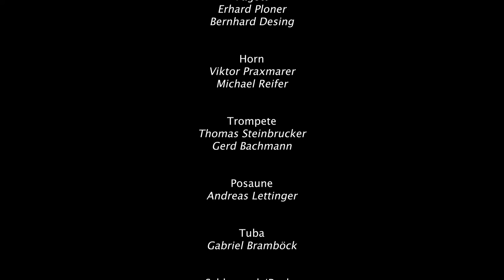Michael A. Leitner (1998*): Ouvertüre für Kammerorchester (UA)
Der Konzertabend steht mit vier spannenden Uraufführungen von Orchesterwerken unter dem Motto flüchtig und bietet den Komponist:innen ganz gezielt einen Schlüsselbegriff als assoziativen Ausgangspunkt. Durchaus intendiert ist hier die begriffliche Offenheit, um beispielsweise die Musik als „flüchtige“ Zeitkunst zu thematisieren oder gesellschaftspolitische Implikationen als Ansatzpunkt für die neuen Kompositionen zu wählen, wie etwa den Umgang mit „Flüchtlingen“ oder mit dem Stellenwert von Kunst bzw. Musik: Wie „flüchtig“ ist eigentlich die Relevanz von Musik auch in einer Pandemie.
Eingangs erklingt die Emigranten-Sinfonie von Werner Pirchner, der vermerkt: „Dieses Stück ist einer meiner Versuche, mich mit unserer Geschichte auseinanderzusetzen.“
Der junge Tiroler Komponist und Gitarrist Philipp Ossanna eröffnet den Reigen der Uraufführungen und wagt sich in seinem neuen Werk mit dem bezeichnenden Titel wOiSTwEsteN an ein bisher noch selten realisiertes Crossover für das Soloinstrument Bağlama, eine Langhalslaute, die vom Solisten Hozan Temburwan gespielt wird.
Mit Michael Leitner erhält ein weiterer junger Komponist erstmals die Möglichkeit ein kurzes Orchesterwerk vorzustellen. Die vielfach engagierte Südtiroler Komponistin Manuela Kerer stellt mit „2.026“ ihr neuestes Orchesterwerk vor, das den 2026 Menschen und ihren Angehörigen gewidmet ist, die auf der Flucht über das Mittelmeer im Jahr 2021 ihr Leben verloren. Abschließend erklingt die Uraufführung des bereits im Jahr 2021 fertiggestellten Werks pua! vom renommierten Südtiroler Komponisten Eduard Demetz für Perkussionsquartett und Orchester. Als Solistenquartett konnte mit conTakt ein Spitzenensemble gewonnen werden.